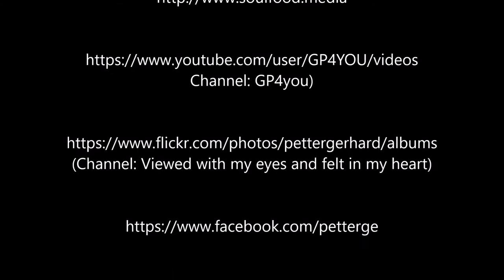Gentoo Penguins at Orne Harbour (Fastmotion)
Gentoo Penguins at Orne Harbor in Fastmotion.
Eselspinguine in Orne Harbor im Zeitraffermodus.